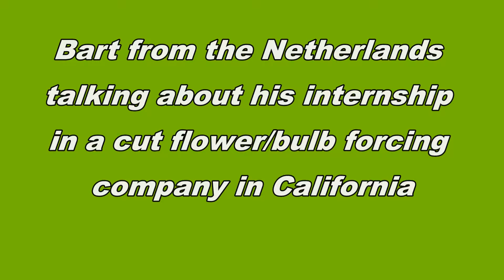Internship in a cut flower / bulb forcing greenhouse in the USA arranged by The Ohio Program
Bart from the Netherlands is interning in a cut flower greenhouse in California. The internship has been arranged with the help of The Ohio Program (TOP). TOP, operated by The Ohio State University coordinates over 400 internships in the USA in areas of horticulture, agriculture and turfgrass. See if you qualify at ohioprogram.org.